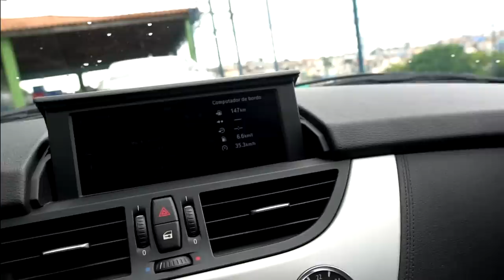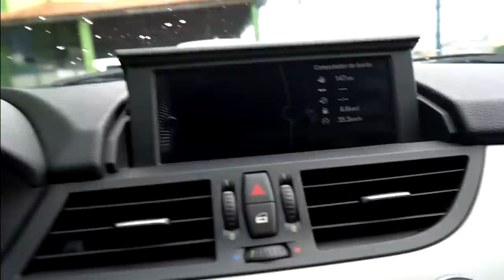MEU CARRO NOVO I BMW Z4